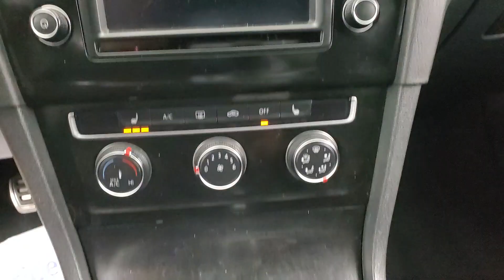2016 Volkswagen Golf GTI S MEDIA SCREEN BACK-UP CAMERA 6-SPEED MANUAL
Stock #:060025
AUXILARY AUDIO INPUT, BACK-UP CAMERA, BLUETOOTH CONNECTION, CD PLAYER, FOG LAMPS, HEATED FRONT SEATS, INTEGRATED TURN SIGNAL MIRRORS, PRIVACY GLASS, SIRIUS XM SATELLITE RADIO, USB, 118-POINT INSPECTION PROCESS.